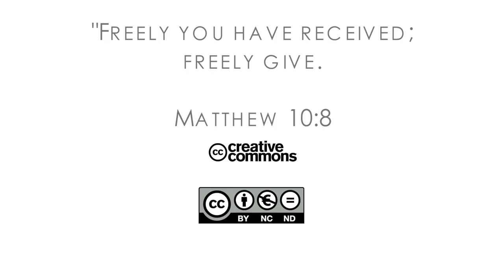16Q03 / 06-02 The Role of the Church in the Community